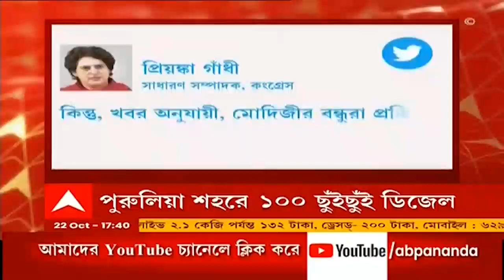'পেট্রোপণ্য থেকে ২৩ লক্ষ কোটি টাকা কর আয় মোদি সরকারের', জ্বালানির মূল্যবৃদ্ধি প্রসঙ্গে প্রিয়ঙ্কা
জ্বালানির লাগাতার দাম বৃদ্ধি নিয়ে মোদি সরকারকে আক্রমণ প্রিয়ঙ্কা গাঁধীর (Priyanka Gandhi)। ট্যুইটারে তিনি লেখেন, "মনে রাখবেন, আপনারা যখন প্রতিদিন চড়া দামে পেট্রোল ও ডিজেল কেনেন, মোদি সরকার তখন পেট্রোপণ্য থেকে ২৩ লক্ষ কোটি টাকা কর আয় করে। মনে  রাখবেন, আপনারা যখন প্রতিদিন চড়া দামে জ্বালানি ও সব্জি কেনেন, তখন ৯৭% পরিবারের আয় কমেছে। কিন্তু খবর অনুযায়ী মোদিজির বন্ধুরা প্রতিদিন কোটি কটি টাকা আয় করছেন।"